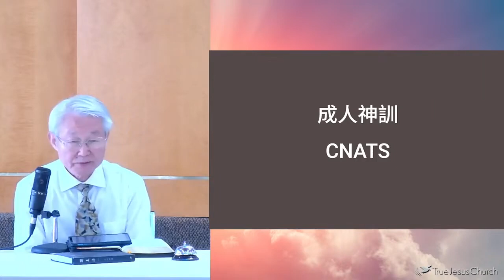2024/10/10 Exodus (8) 出埃及記 (8) Eld. M. Y. Chao 趙明洋 長老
CNATS 加拿大全國成人神訓班